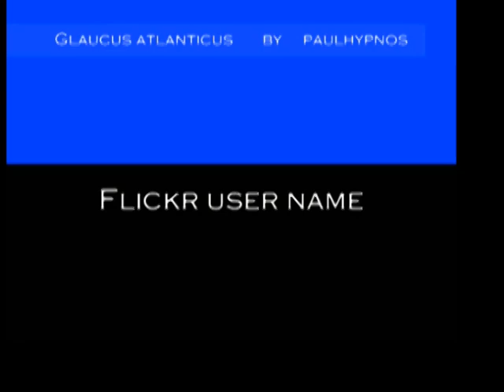Glaucus atlanticus with Blue Danube 3 12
Blue Dragon / Sea Lizard - NSW, AUSTRALIA.

We have a little cabin on a cliff by the sea. We listened to the storm all night as the waves crashed on the rocks below us. The next morning many ocean drifters had been washed onto the sand and into rock pools.

I spent the morning photographing these amazing animals.

The animal above can eat the stinging cells of other sea creatures and secrete them into special sac at the tip of their cerata. People who picked them up were stung severely. (See below)

This was a morning I will always remember.

" A day in such serene enjoyment spent,
Is worth an age of splendid discontent."
Moliere (pseudonym of Jean Baptiste Poquelin), Tartuffe (act IV, sc. 5)

This nudibranchs feeds almost exclusively on Physalia, it appears that they are able to select the most venomous of Physalia's stinging nematocysts for their own use. Like most aeolids, they store the nematocysts in special sacs (cnidosacs) at the tip of their cerata .

Glaucus atlanticus is a species of medium-sized, floating, blue sea slug, a pelagic aeolid nudibranch, a marine opisthobranch gastropod mollusk in the family Glaucidae